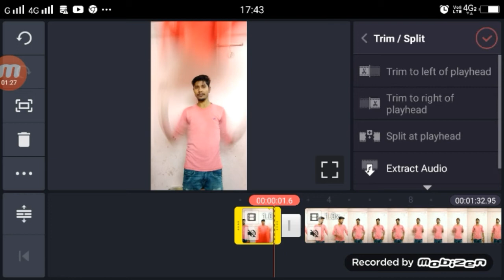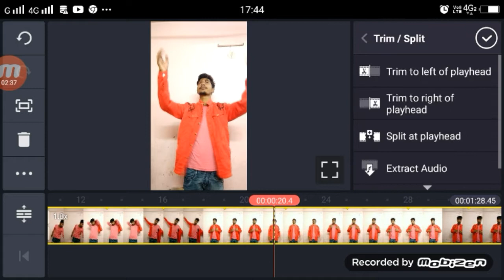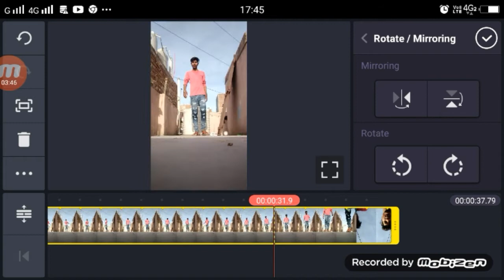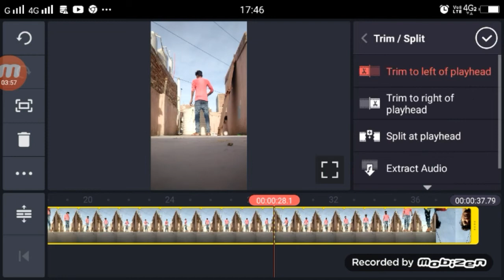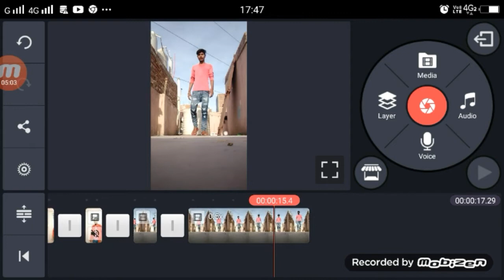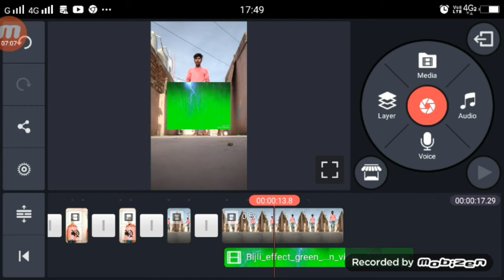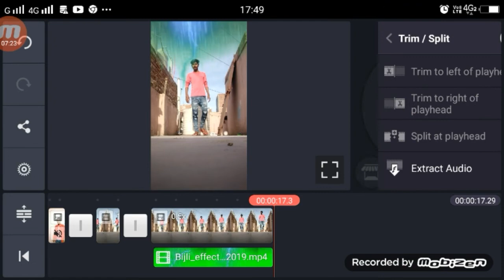TikTok Bijli Effect Tutorial | TikTok New Trend | Bajigar Mai Bajigar TikTok Editing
Dosto Aaj Ki Is Video Me Maine Aapko Btaya Hu App TikTok Par Bijli Effect Wala Video Kiase Bana Sakte Hai |

1.  TikTok New Trend Video
2. TikTok New Trend Video
3 TikTok New Trending VFX Tutorial
4 TikTok Video Tutorial
5 TikTok Trending video Tutorial
6 TikTok New Trending VFX Tutorial
7 TikTik Tutorial
8 TikTok Editing Video

My Camera :-
My Mic :-
My Tripod :-. . .